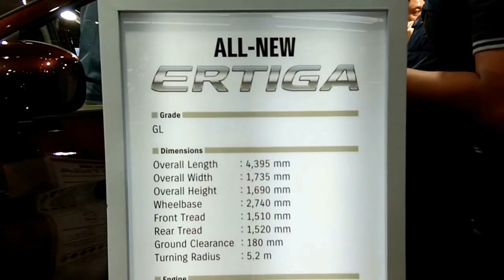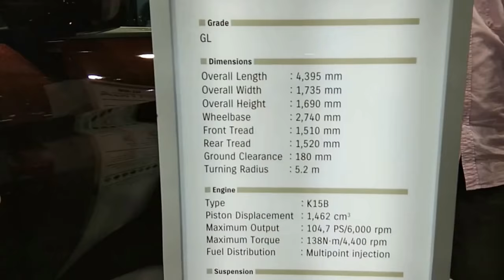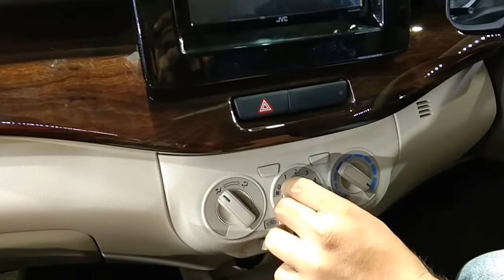Pertama di Dunia, Launching New Ertiga di Indonesia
Peluncuran Ertiga generasi terbaru. Bodi dan mesin total berubah. Dimensi lebih panjang, mesin kini menggunakan 1500 cc. Sejumlah ubahan lain turut disematkan. Akibat peluncuran Ertiga baru ini, Ertiga diesel yang baru dilaunch turut dihentikan.